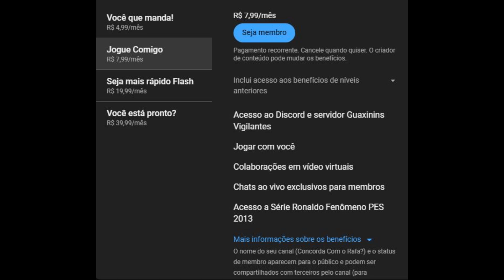Darksiders Warmastered Edition em PT BR #21 1080p 60fps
Boa noite pessoal! Tudo bem com vocês? Continuando Darksiders!

O jogo é muito bom e viciante. Eu joguei muito ele no PS3. Estou fazendo jogo na qualidade alta. Fiquem ligados.